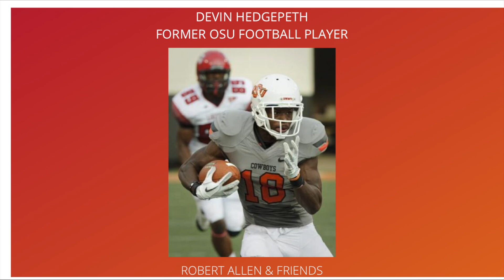Devin Hedgepeth - Interview - 7/2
Former OSU football player Devin Hedgepeth, joins Robert Allen & Friends